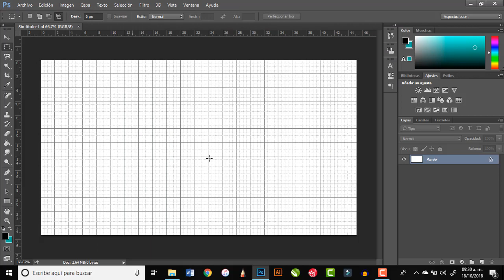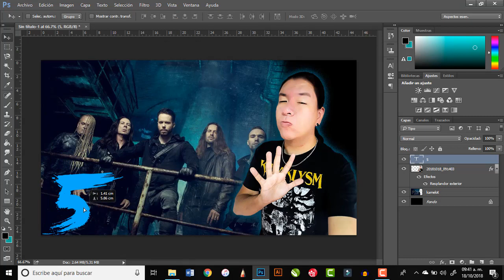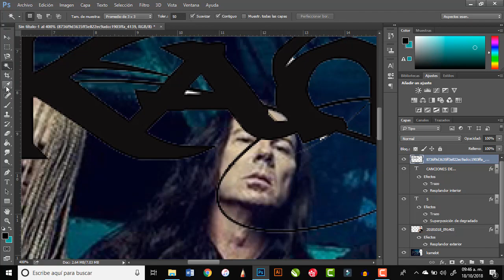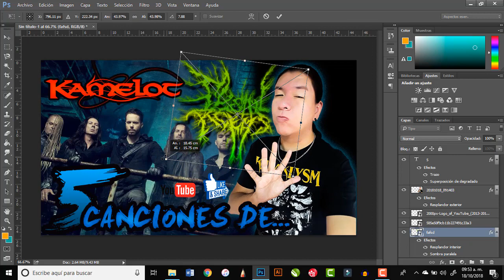(Miniaturas) Proceso De Edición /